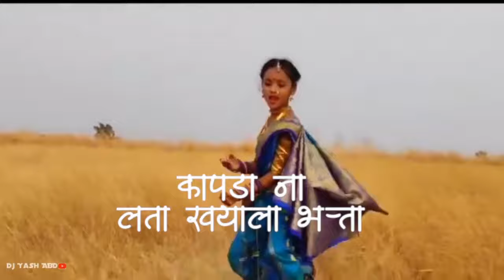sonyana bharli oti dj song lyrics video